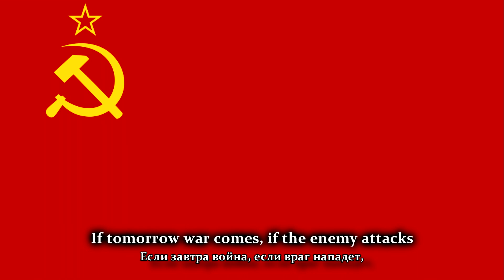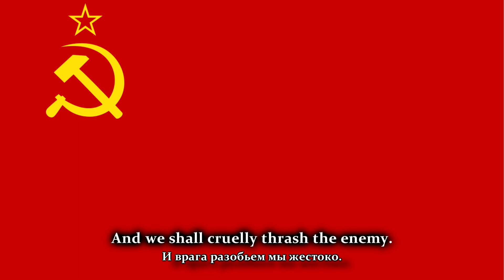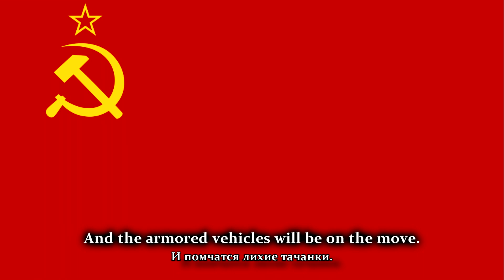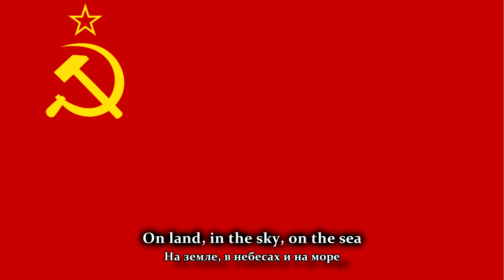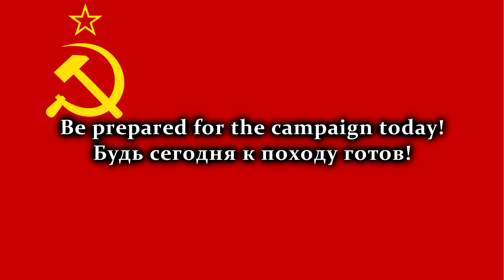If There Is War Tomorrow / Если завтра война.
---===English===---
• If There Is War Tomorrow;
Lyrics: Vasily Lebedev-Kumach;
Performed by: Red Army Choir;
Translation (RU): Wikipedia;
Translation (EN): Rik Latyeskov.
---===Russian===---
• Если завтра война;
Автор текста: Василий Лебедев-Кумач;
В исполнении: Хор Красной Армии;
Перевод (RU): Wikipedia;
Перевод (RU): Rik Latyeskov.